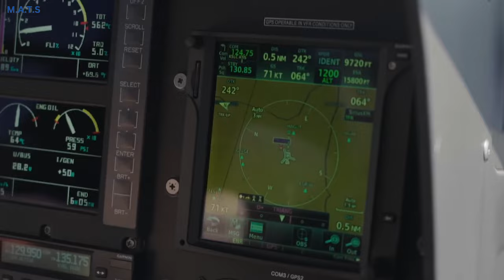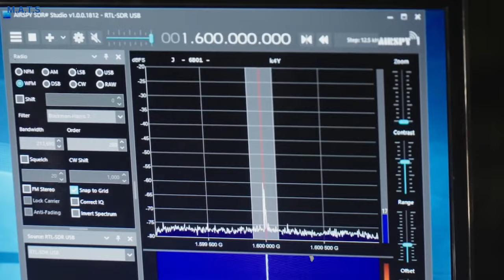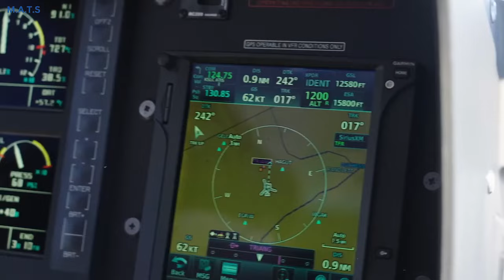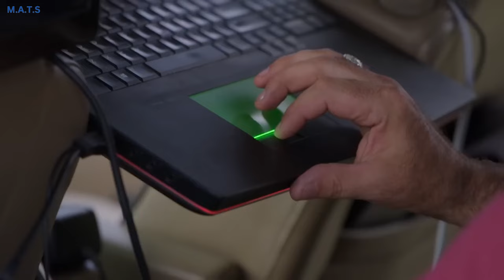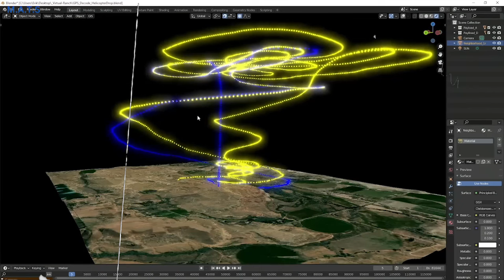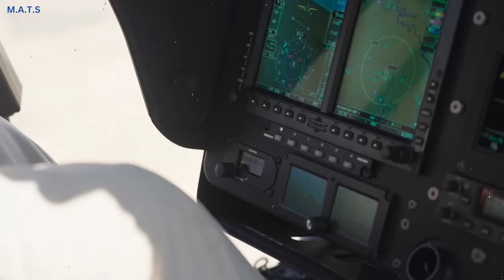Skinwalker Ranch : The Government Lied To Us !!